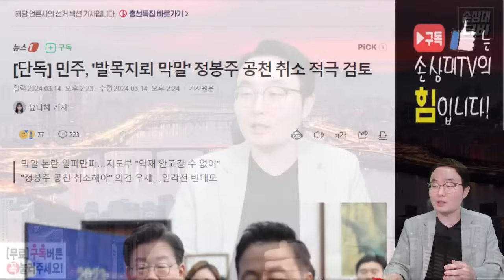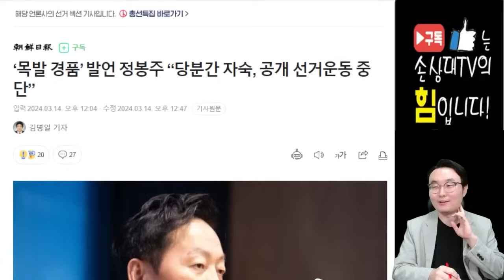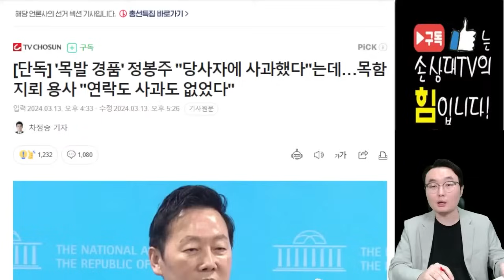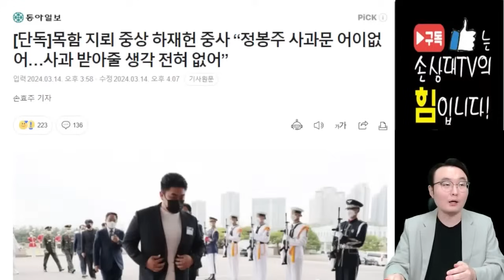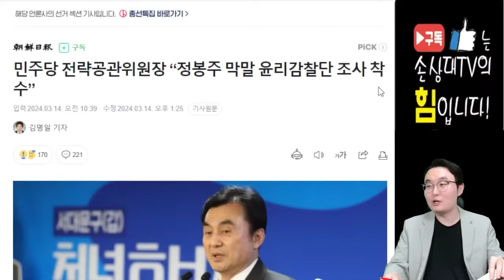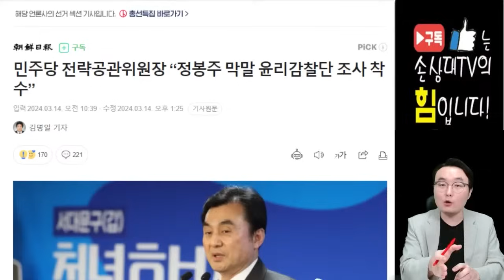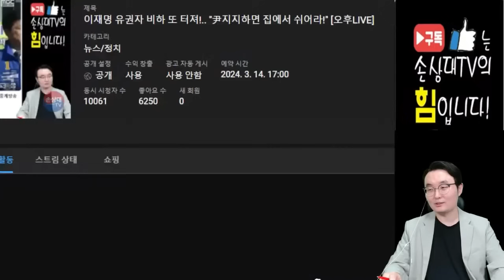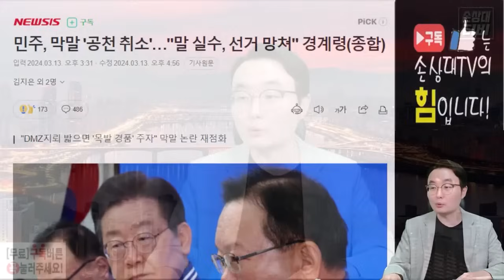이재명, 또 유권자 비하 망언! [오후짤막]